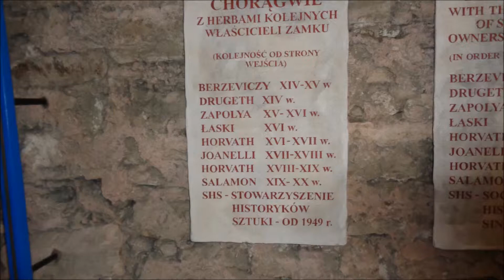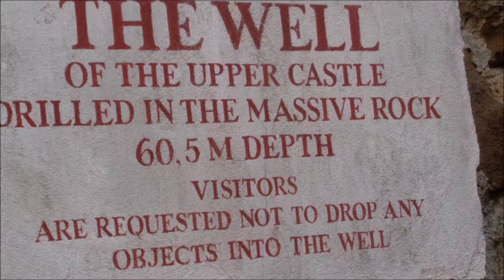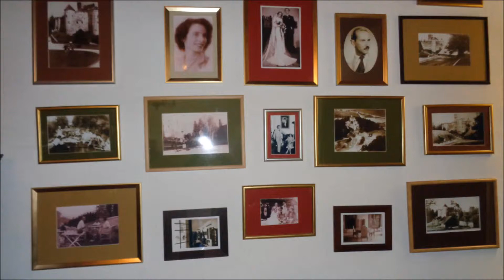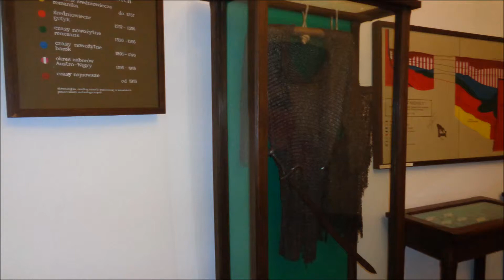Zamek w Niedzicy